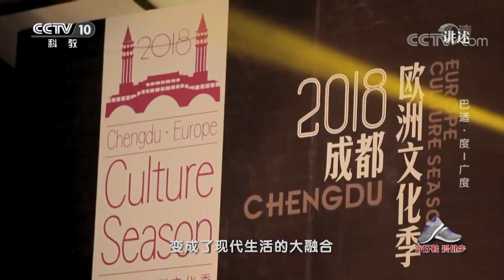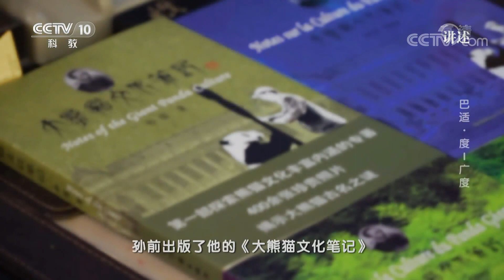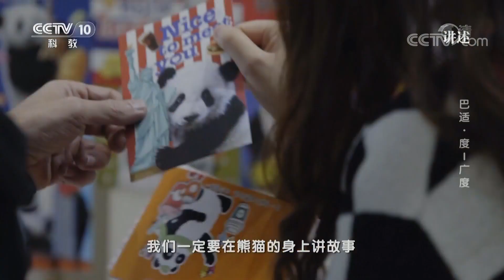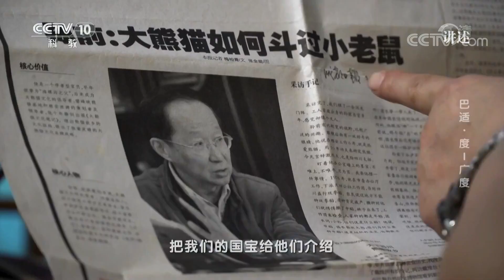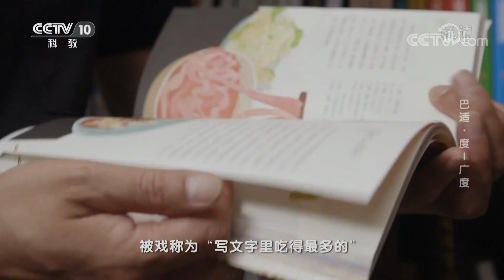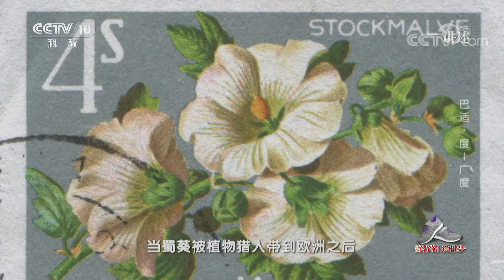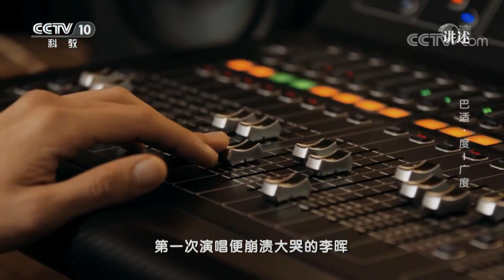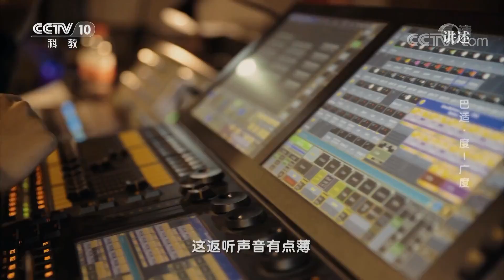《讲述》 系列节目《我奋斗·我幸福》 巴适·度——广度 20190922 | CCTV科教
本期节目主要内容：文化，对外传得越远越能产生向内的吸引力。自古诗人皆入蜀，如今，无论是动物、美食、花朵、音乐，都成了吸引世界看向东方的软实力。更多精彩，敬请收看。